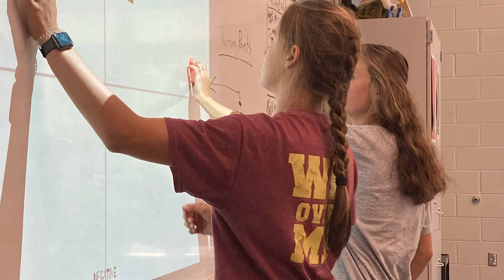Meet the Freshman Academy 2021